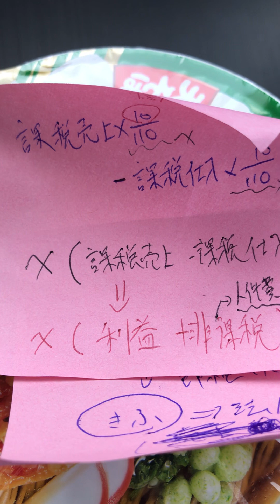国民主権党の平塚正幸くんが美容師シバターさんからカットサービスを受けて、お金を払わなかった件を、立花孝志ひとり放送局の魔法の言葉「視聴料」と「出演料」で消費税の節税効果を解説する動画